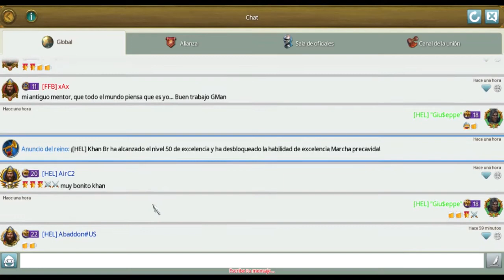March of empires / Attack on personal history / For freedom 2020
PMA Mode  :)